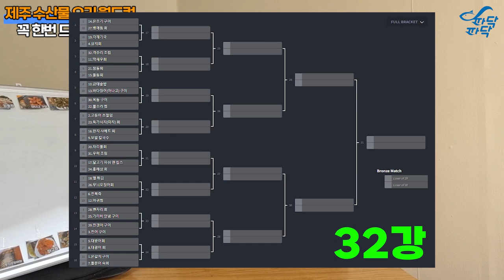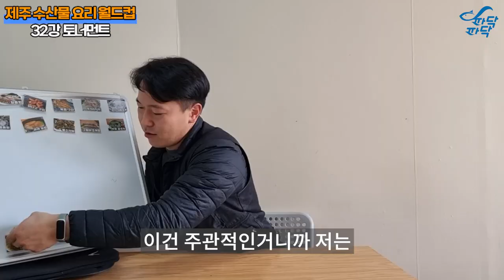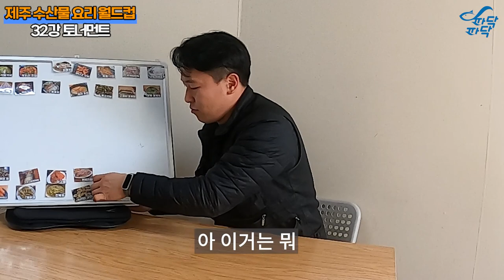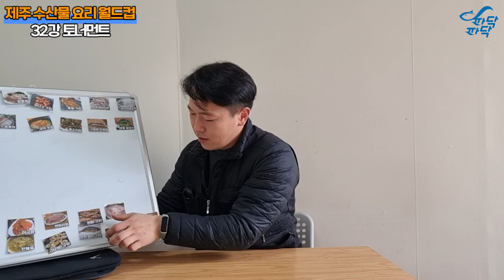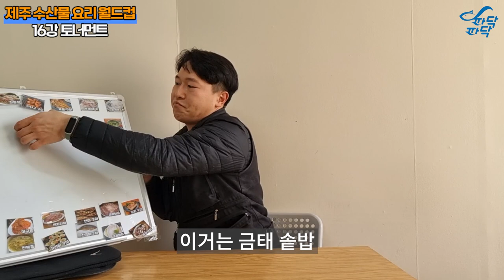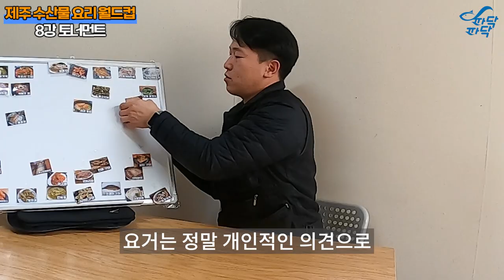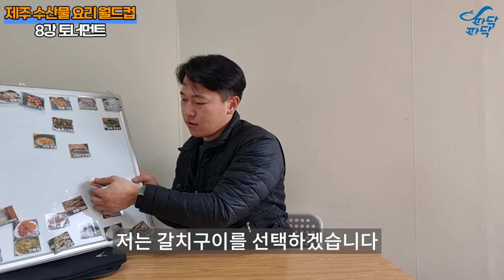[수산물가이드] 제주도 수산물로 만든 요리 월드컵! 1등은? | 파닥파닥TV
안녕하세요 이번 영상은
제주도 수산물로 만든 회, 조림, 구이등 각종 32가지 요리를
랜덤대진표를 이용하여 토너먼트 형태로 요리 월드컵을 준비했습니다.
지극히 주관적인 선택인점 참고 부탁드립니다.